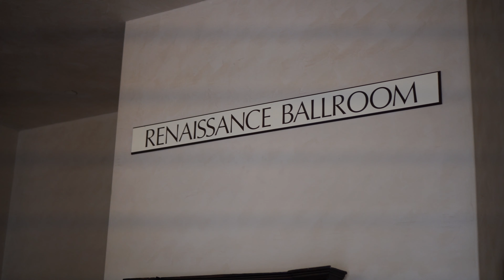Marie Regino's 70th Birthday Celebreation At The Ayers Hotel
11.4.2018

Shot on a Sony a6300
Kit Lens & 35mm 1.8
Editing Help by Sabrina Barras